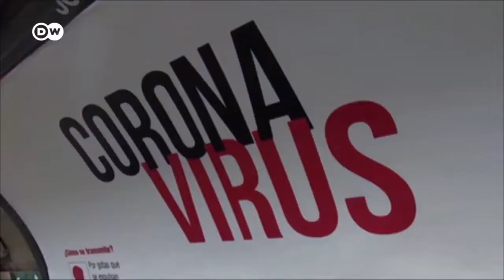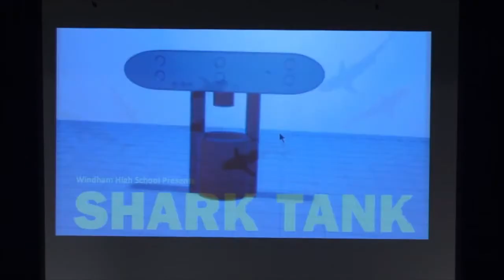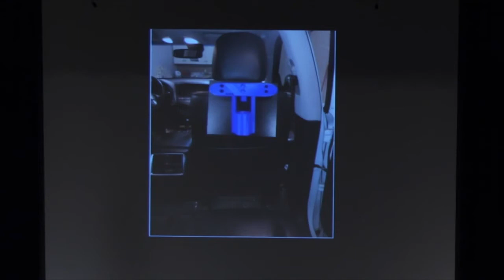Shark Tank, Team 4 - Elimi g.e.r.m.s.